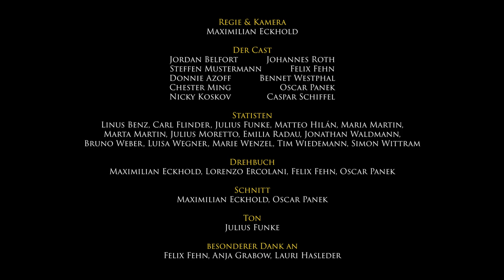MBS AbiChallenge 2021 - Evangelisches Gymnasium Hermannswerder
The Wolf of Hermannswerder

Hinweis: Die veröffentlichen Beiträge wurden bereits durch YouTube auf mögliche Urheberrechtsverletzungen geprüft. Solltet ihr gleichwohl der Überzeugung sein, dass eine solche Verletzung vorliegt, begründet uns die Verletzung und nennt uns ggfs. den Inhaber der Rechte. Kontakt über: